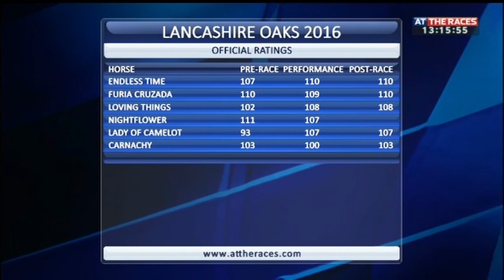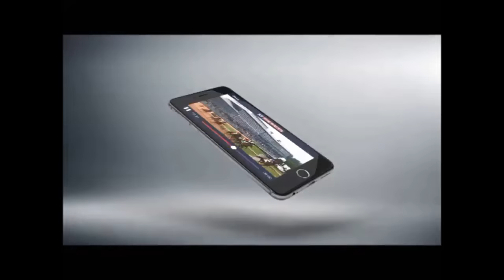Ask The Handicapper - 6th July - part 4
Matt Chapman and Phil Smith evaluated the stars of the flat season so far.